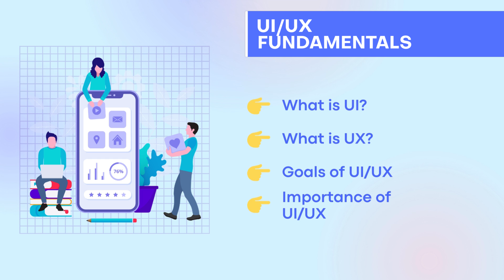UI Design and Styling - Workshop Highlight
Watch the principles of user experience (UX) design and learn how to create user-friendly interfaces while staying updated with the latest trends in UI design.

This workshop focused on designing with the user in mind to improve usability and satisfaction, and provide insights into modern visual design practices, including color theory, typography, and responsive design.

Tips:

🔘Principles of UX design
🔘Creating user-friendly interfaces
🔘Enhancing usability and satisfaction
🔘Latest trends in UI design
🔘Color theory and typography
🔘Responsive design insights